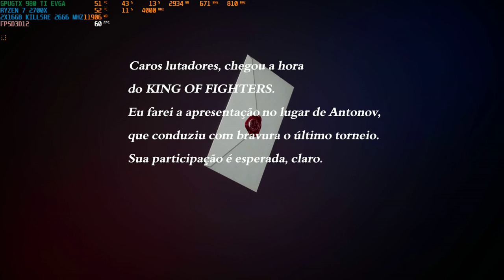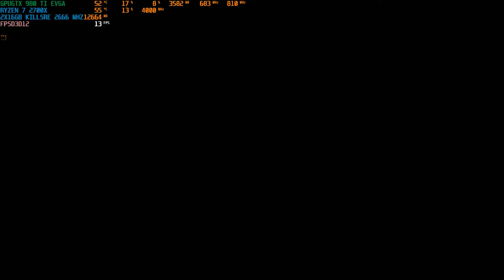KOF XV - RYZEN 7 2700x/32GB RAM 2666MHZ/GTX 980 TI PRESET 1080P/ULTRA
MEU PC:

➯ 𝐏𝐥𝐚𝐜𝐚 𝐌𝐚̃𝐞: Msi x370 kraiting gaming AMD AM4, ATX, DDR4
➯ 𝗛𝗗𝗗: 1TB
➯ 𝐒𝐒𝐃: 2x240 Goldenfir,1 nvme 256gb Xpg
➯ 𝐏𝐥𝐚𝐜𝐚 𝐝𝐞 vi𝐝𝐞𝐨: Gtx 980 ti evga
➯ 𝐅𝐨𝐧𝐭𝐞: CORSAIR TX 650 PLUS GOLD SEMI MODULAR
➯ 𝐌𝐞𝐦𝐨𝐫𝐢𝐚 𝐑𝐀𝐌: 2x16 (32GB) GB DE RAM killsre 2666MHZ
➯ 𝐏𝐫𝐨𝐜𝐞𝐬𝐬𝐚𝐝𝐨𝐫: AMD Ryzen 7 2700x
WaterCooler My max New algor 360mm
➯ 𝐆𝐚𝐛𝐢𝐧𝐞𝐭𝐞: Gamer Sharkoon tg5